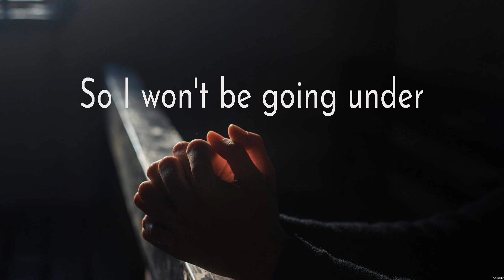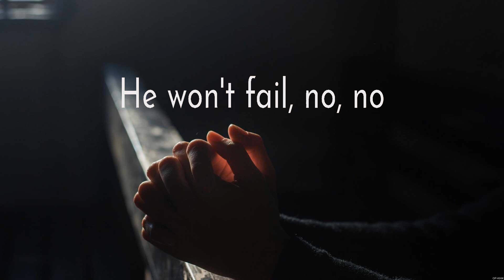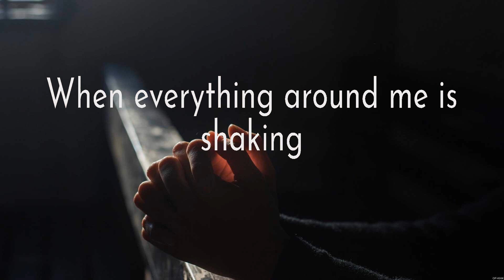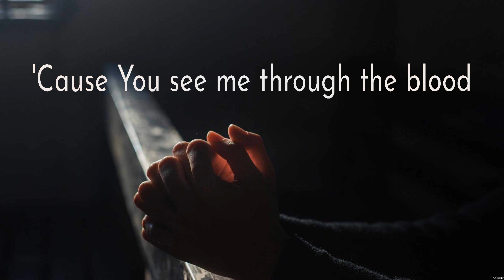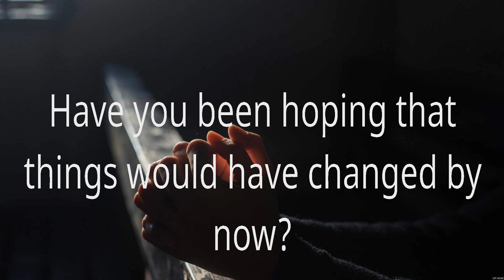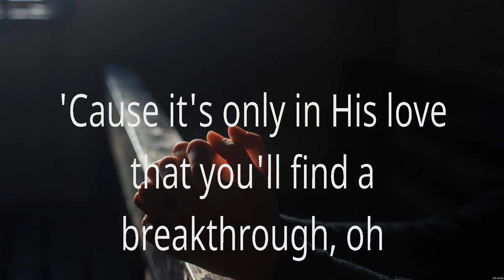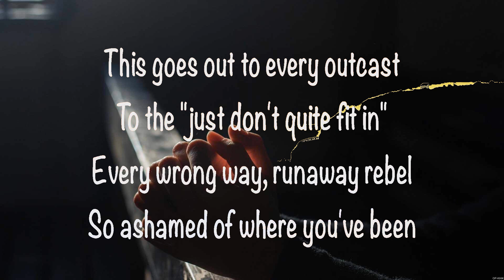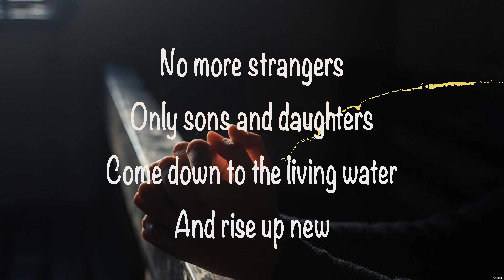Firm Foundation - Cody Carnes (Lyrics) - Father I Thank You, Haven't Seen It Yet, Living Water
1. Firm Foundation - Cody Carnes
2. Father I Thank You - Jeremy Camp
3. Haven't Seen It Yet - Danny Gokey
4. Living Water - Anne Wilson